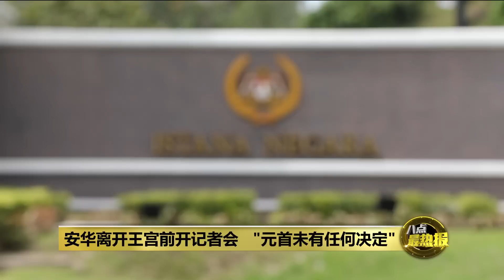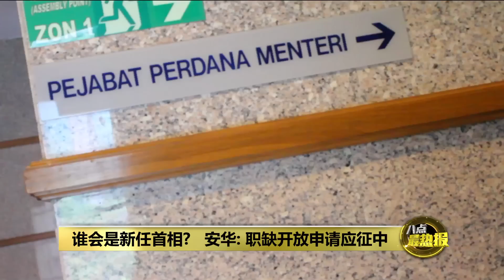谁会是新首相? 安华: 职缺开放应征中 | 八点最热报 22/11/2022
入宫觐见国家元首之后，希盟兼公正党主席安华在记者会上透露，国家元首苏丹阿都拉陛下希望，能组建一个稳定而且更具包容性的政府来领导大马。至于首相人选，安华打趣回应，目前首相职位有空缺，开放申请应征中。